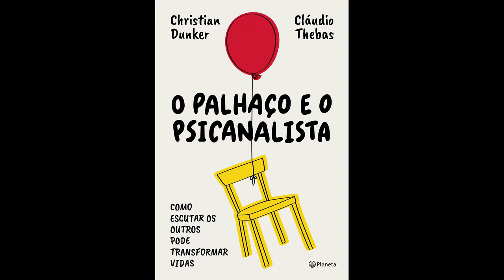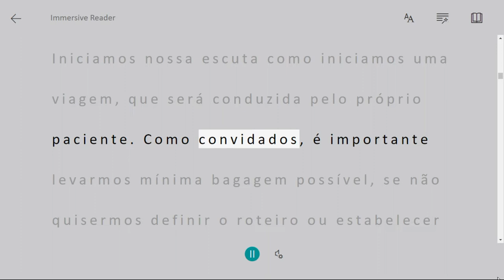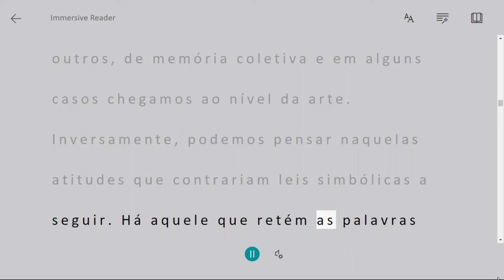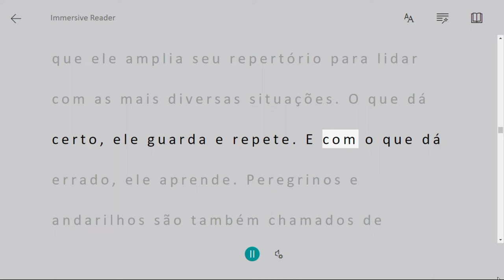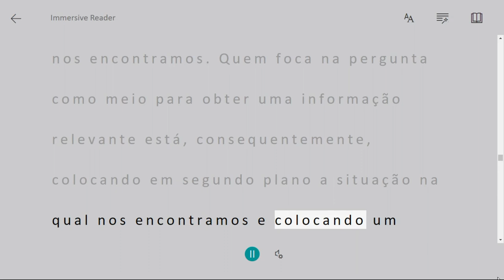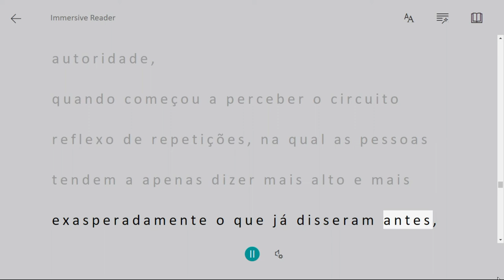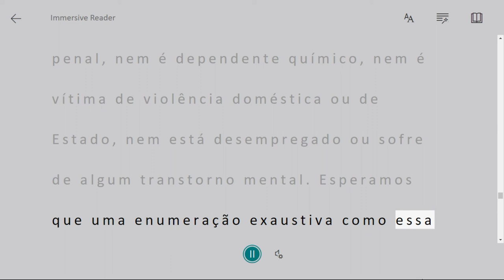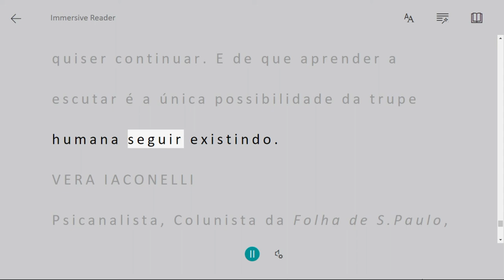O Palhaço e o Psicanalista Audiobook Completo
Compre o livro na Amazon e ajude o canal

Se de médico e louco todo mundo tem um pouco, de psicanalista e palhaço todo mundo tem um pedaço. Christian Dunker e Cláudio Thebas abordam neste livro, com bom humor e profundidade, um tema comum para ambos os ofícios: como escutar os outros? Como escutar a si mesmo? E como a escuta pode transformar pessoas? Mesclando experiências, testemunhos, casos e reflexões filosóficas, os autores compartilham o que aprenderam sobre A ARTE DA ESCUTA, um tema tão urgente no mundo atual, onde ninguém mais se escuta. Alguns temas abordados: Sete regras para ser melhor escutado / Os quatro agás da escuta / A potência do silêncio / Simpatia não é empatia / Como construir para si um órgão de escuta / Cuidado ou controle / A arte cavalheiresca de escutar uma reunião / Educados para a solidão silenciosa / Competir ou cooperar? / Três perguntas mágicas A arte de perguntar / Fala que eu não te escuto / Maneiras práticas de domesticar o abominável que existe em você / Escutando classes, gêneros, raças e outras diversidades / A escuta em ambiente digital / Escutando chatos, fascistas e outros fanáticos / O líder escutador / A coragem e o desejo de escutar.

00:00:00 Introdução ao Canal
00:00:16 PREÂMBULO
00:05:01 Capítulo 1 O COMEÇO: VERSÃO DO PALHAÇO
00:09:28 Capítulo 2 O COMEÇO: VERSÃO DO PSICANALISTA
00:17:48 Capítulo 3 APRENDENDO A ESCUTAR
00:27:46 Capítulo 4 A MARGINALIDADE DOS PALHAÇOS
00:41:25 Capítulo 5 A IMPLICAÇÃO DOS PSICANALISTAS
01:05:32 Capítulo 6 “DEPOIS QUE A GENTE BRINCA, A GENTE FICA AMIGO”
01:10:31 Capítulo 7 A ESCUTA LÚDICA COMO JOGO DE LINGUAGEM
01:20:19 Capítulo 8 O PACTO DA ESCUTA HOSPITALEIRA
01:28:04 Capítulo 9 O HOSPITAL DA ESCUTA VIAJANTE
01:34:54 Capítulo 10 A ESCUTA QUE CURA E O TEATRO DA LOUCURA
01:46:53 Capítulo 11 A ESCUTA HOSPEDEIRA
01:52:45 Capítulo 12 DIÁLOGO, ELOGIO OU JULGAMENTO
02:01:10 Capítulo 13 POR QUE O SAPATO DO PALHAÇO É GRANDE?
02:06:24 Capítulo 14 SETE REGRAS PARA SER MELHOR ESCUTADO
02:30:01 Capítulo 15 CASO CLÍNICO: O FALSO VULNERÁVEL E O SEU PIT BULL DE ESTIMAÇÃO
02:34:51 Capítulo 16 OS QUATRO “AGÁS” DA ESCUTA
02:46:44 Capítulo 17 A POTÊNCIA DO SILÊNCIO
02:58:55 Capítulo 18 SIMPATIA NÃO É EMPATIA
03:08:24 Capítulo 19 COMO CONSTRUIR PARA SI UM ÓRGÃO DE ESCUTA
03:17:33 Capítulo 20 CAFÉ COM URSO OU SEM URSO?
03:28:52 Capítulo 21 ENCRENCA, LOGO OPORTUNIDADE
03:39:34 Capítulo 22 CUIDADO OU CONTROLE?
03:46:28 Capítulo 23 NADA COMO UM DOBERMANN PARA QUE EU FAÇA TUDO MELHOR
03:53:50 Capítulo 24 A ARTE CAVALHEIRESCA DE ESCUTAR UMA REUNIÃO
03:59:46 Capítulo 25 FUNÇÕES DA LINGUAGEM E LUGARES DE ESCUTA
04:17:14 Capítulo 26 O TÁXI DO PSICANALISTA
04:23:58 Capítulo 27 EDUCADOS PARA A SOLIDÃO SILENCIOSA
04:30:14 Capítulo 28 COMPETIR OU COOPERAR?
04:36:24 Capítulo 29 TRÊS PERGUNTAS MÁGICAS
04:41:56 Capítulo 30 SETE ESCUTAS DA LÍNGUA TUPI
04:47:47 Capítulo 31 A ARTE DE PERGUNTAR
04:56:44 Capítulo 32 FALA QUE EU NÃO TE ESCUTO
05:05:57 Capítulo 33 SETE, TRINTA E OITO, CINQUENTA E CINCO (7-38-55)
05:14:13 Capítulo 34 “BRINCO, LOGO ESCUTO”: A ESCUTA LÚDICA
05:22:25 Capítulo 35 O RELÓGIO DO PAI
05:26:21 Capítulo 36 ESCUTANDO PELA PRIMEIRA VEZ
05:43:01 Capítulo 37 OS QUATRO TEMPOS DA ESCUTA LÚDICA
05:54:07 Capítulo 38 A ABOMINÁVEL ARTE DE NÃO ESCUTAR OS OUTROS
06:07:48 Capítulo 39 MANEIRAS PRÁTICAS DE DOMESTICAR O ABOMINÁVEL QUE EXISTE EM VOCÊ
06:15:04 Capítulo 40 ESCUTANDO CLASSES, GÊNEROS, RAÇAS E OUTRAS DIVERSIDADES
06:24:13 Capítulo 41 A ESCUTA EM AMBIENTE DIGITAL
06:37:11 Capítulo 42 ESCUTANDO CHATOS, FASCISTAS E OUTROS FANÁTICOS
07:32:55 Capítulo 43 O LÍDER ESCUTADOR
07:42:11 Capítulo 44 A CORAGEM E O DESEJO DE ESCUTAR
07:47:49 Capítulo 45 TEORIA DA ESCUTA
08:04:14 Capítulo 46 VOCÊ HOSPEDEIRO